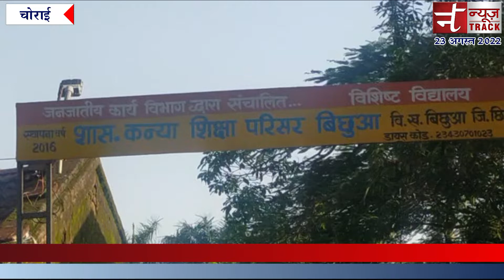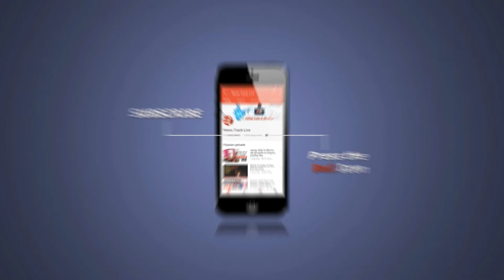कई समस्याओ से जूझ रहा छात्रावास, जुलाई-अगस्त माह का खाद्यान अभी तक आवंटित नहीं हुआ।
छिंदवाड़ा जिले के चौरई विधानसभा क्षेत्र के आदिवासी ब्लॉक बिछुआ में शासकीय कन्या शिक्षा परिसर छात्रावास में अध्ययनरत 420 छात्राओं में से मात्र 105 छात्राओं का ही खाद्यान प्राप्त हो रहा है। जिससे छात्रावास संचालन में कठिनाईयां हो रही है साथ ही अधीक्षक द्वारा यह भी अवगत कराया गया है कि उक्त छात्रावास का जुलाई अगस्त माह का खाद्यान अभी तक आवंटन नहीं हुआ है वर्तमान में छात्रावास खाद्यान की कमी से जूझ रहे है।